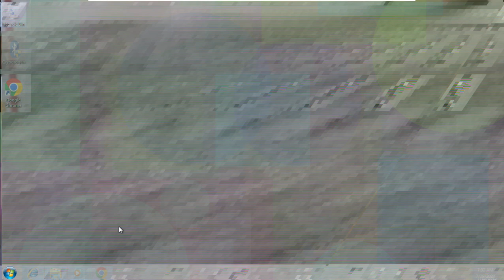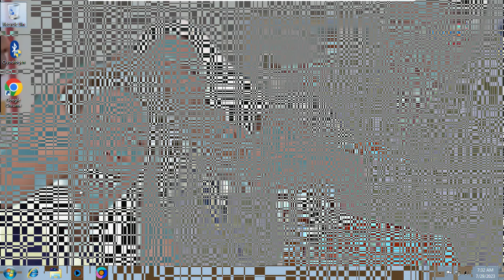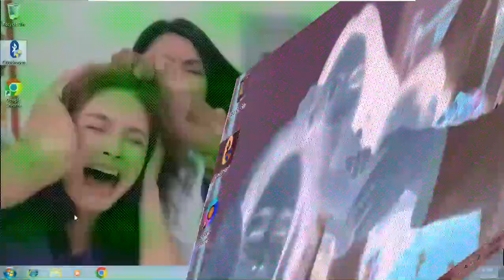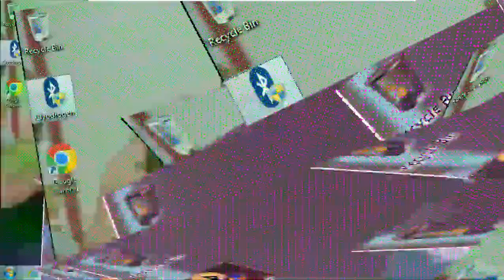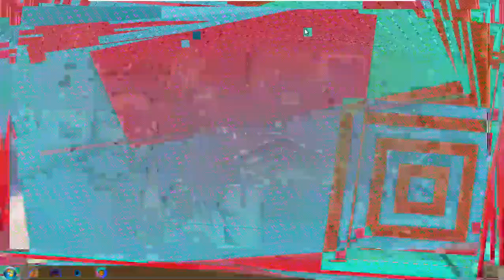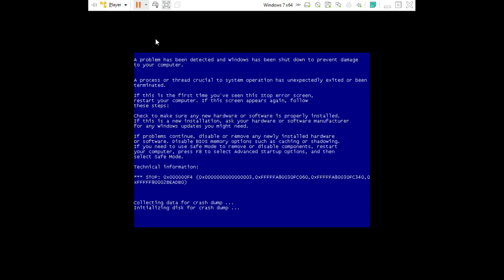CMV #7: Clyodrogen.exe by EmmyMalware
Background: aknp episode 188